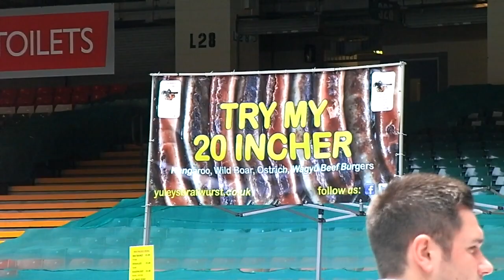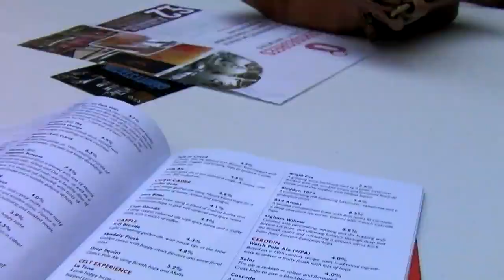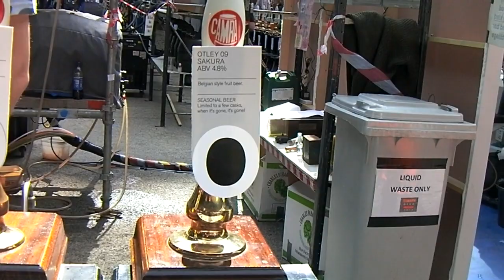GWBCF 2014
The Great Welsh Beer and Cider Festival 2014.  Held in the Millennium Stadium Cardiff.  Sunny day, good company, freebies and Fubar by Tiny Rebel, Champion Beer of Wales 2014. Oh yes, it didn't rain.